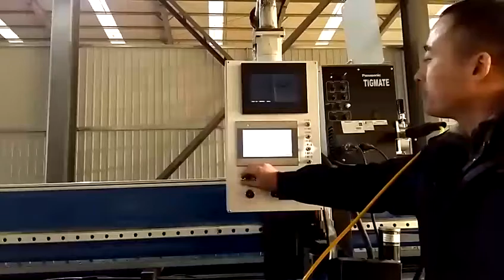plate butt joint welding machine with camera TV monitor